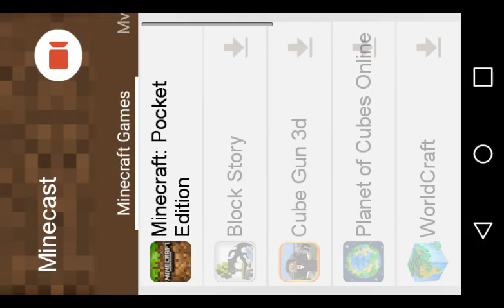Minecraft lets play part 2 sorry for the video being short